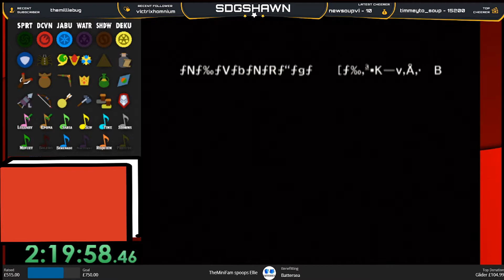Clean Water Temple